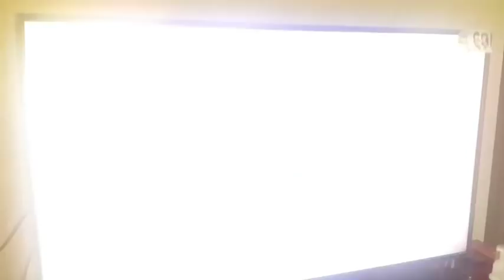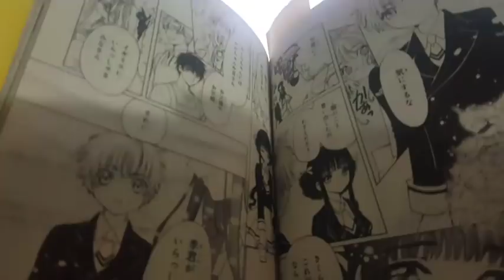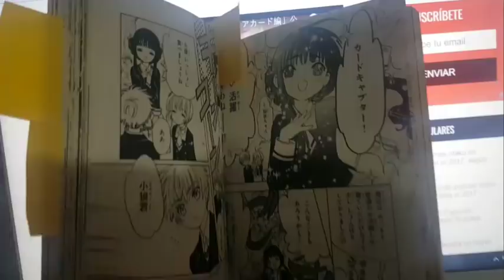REACCIÓN: Nuevo teaser de Cardcaptor Sakura: Clear card protagonizado por Tomoyo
NHK presentó un nuevo avance en video del anime Cardcaptor Sakura: Clear Card, basado en el manga de CLAMP, que se estrenará el 7 de enero en Japón.

La nueva serie de CLAMP llegará de la mano de Crunchyroll y Funanimation (EE.UU) para su distribución internacional.

A inicios de diciembre, Crunchyroll publicó la versión subtitulada al inglés del primer tráiler de dos minutos. Posteriormente, Crunchyroll Latinoamérica confirmó la proyección simultánea de Card Captor Sakura: Clear Card para la región latina con subtítulos al español.

NHK informó que el anime tendrá 26 capítulos.

Este nuevo video es protagonizado por Tomoyo, la mejor amiga de Sakura. Podemos estar casi seguros que el traje rosado (que es usado para capturar a una carta Clear) sería el empleado para el nuevo opening.

Y en Twitter soy @zophiap ;)